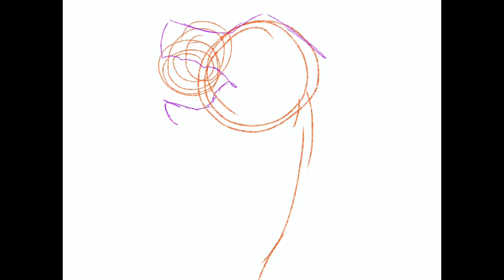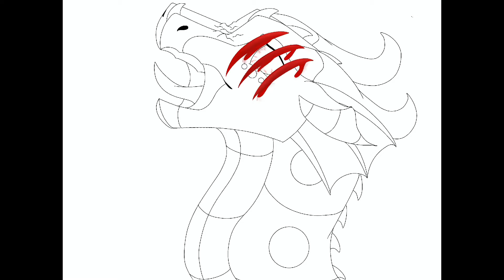Happy late birthday Evan & Mia!!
They told me to draw a random RainWing so here ya go!

I'm pretty proud of this piece and feel free to keep the OC Evan & Mia!

Tools used:
-Procreate (Drawing
-IMovie (Editing)

Song: Can't Help Falling In Love by Elvis Presley